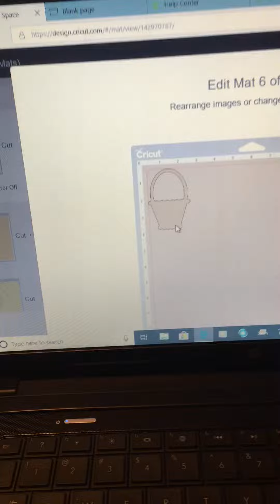Cricut machine not cutting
From Dana Brenn # 1620293